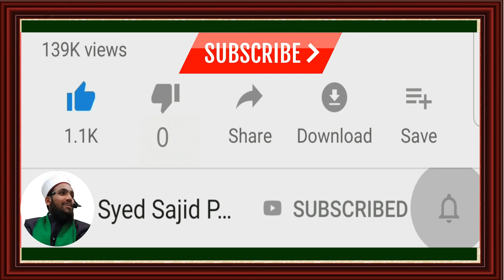inteqal ke baad kya karna chahiye | inteqal ke baad pehli eid | inteqal ke baad shadi karna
inteqal ke baad kya karna chahiye | inteqal ke baad pehli eid | inteqal ke baad shadi karna | inteqal ke baad naye kapde pahenna

ghar me inteqal ke bad ache kapde pahen sakte hain yanhi
inteqal ke baad 40 din tak baal kat sakte hain ya nahi
inteqal ke baad 40 din tak nakhun kat sakte hain ya nahi
islam me sog manane ki ijazat kab tak hai
sog manane ki sharai haisiyat
sog gham kitne din manana chahiye
mayyat wale ghar me 40 din tak baal ya nakhun kaat sakte hain ya nahi
inteqal ke baad 40 din tak gham manana kaisa
PEHLI EID PAR SOG MANANA
 Jis Ghar Me Mayyat Ho Waha 40 Din Tak Eid Nahi Mana Sakte
Ghar Me Kisi Ke Marne Ke Baad Kya Ghar 40 Din Napak Rahta